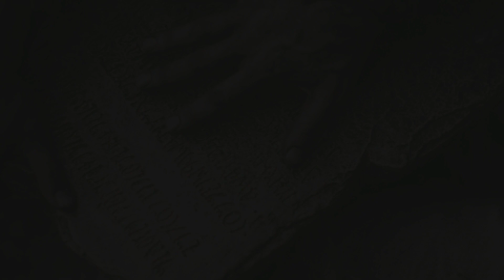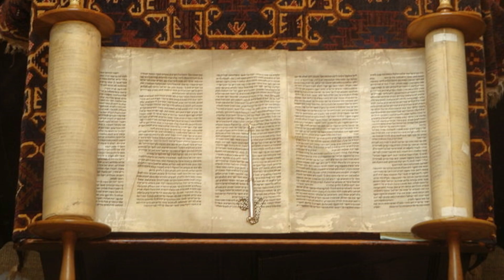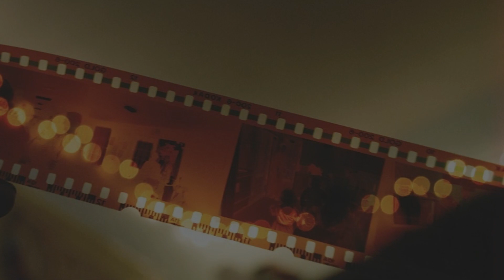DE MULTIPLES RÉINCARNATIONS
La réincarnation, ce sujet captive depuis toujours et de nombreuses informations sérieuses et fondées nous sont révélées par les Textes sacrés. Nous avons tous vécu de multiples vies et cette vidéo apporte des éléments de réponses inédits.